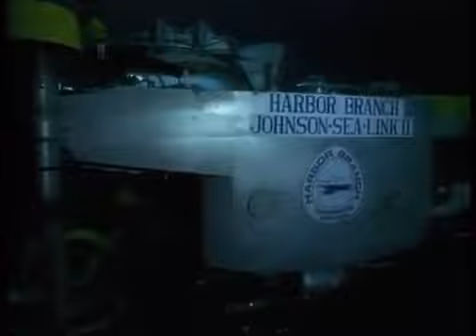Documentario Animali Viaggiatori degli Oceani National Geographic Documentari divx avi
Viaggio nel fantastico mondo delle forme di vita fluttuanti, ovvero organismi animali e vegetali che, trasportati dalle correnti oceaniche, viaggiano per il mondo intero, trovando rifugio su.

Bellissimo documentario.

Documentario Animali.